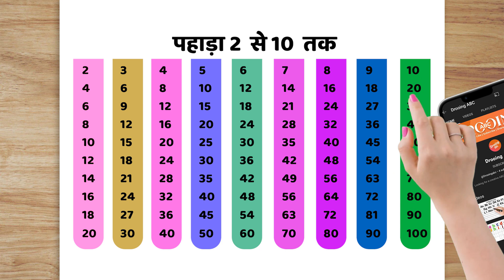Pahada 2 Se 10 || Educational Videos For Kids || Table Videos For Kids || 134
• 1 to 100 Counting Learning